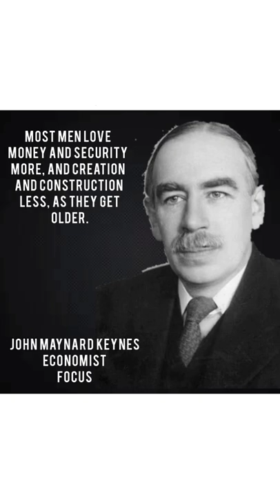John Maynard Keynes quotes | best motivational quotes | inspirational message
Motivational Quotes,
motivational speech,
motivational video,
motivational status,